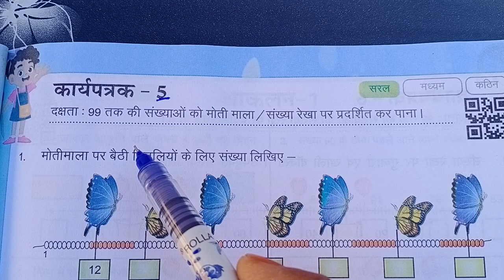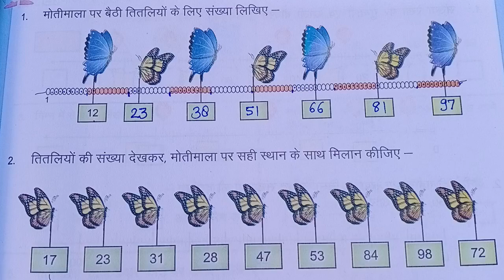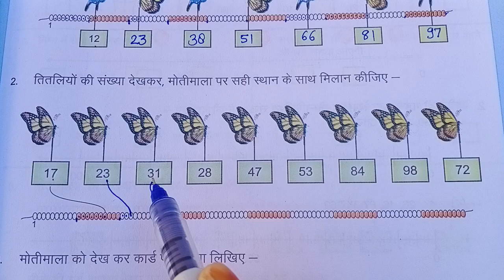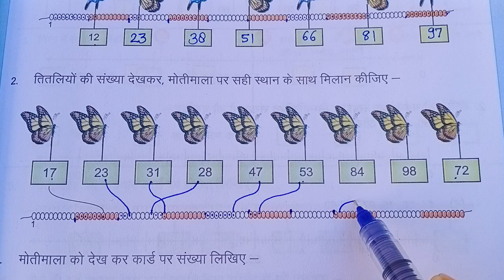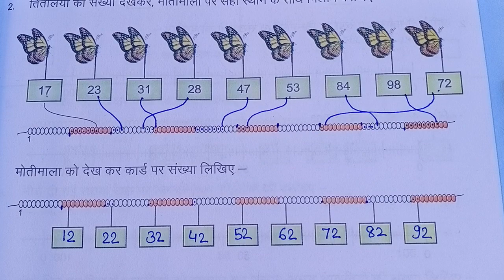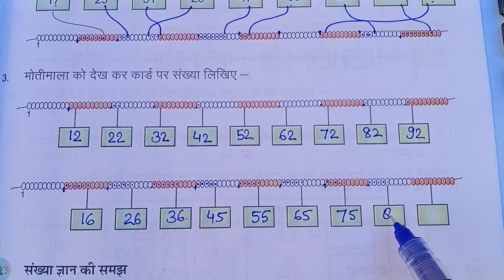कक्षा 4 और 5 गणित कार्यपत्रक 5 kaksha char panch ganit karyapatrak 5 Class 4-5 maths worksheet 5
karyapatrak 5
worksheet 5
class4mathsworksheet 5
karyapustika ganit
class 4&5